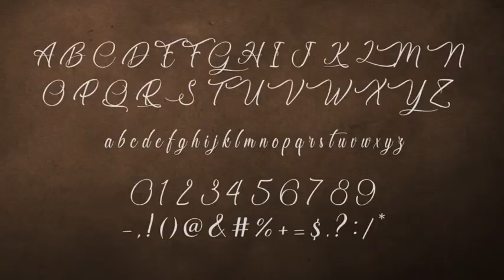After Effects Template #11 - Chocolatines - Good For Your Job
This is a very nice effect and I hope you enjoy it.
Main:
 Full alphabet A-Z, a-z
 Numbers 0-9
 Symbols
 This Project is based on the free font Chocolatines